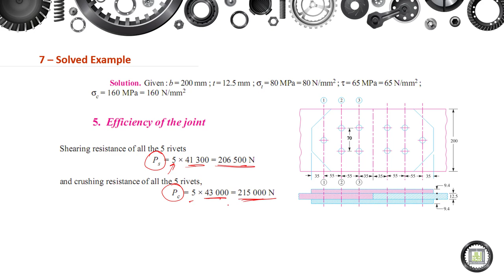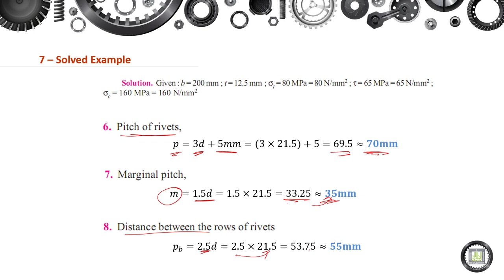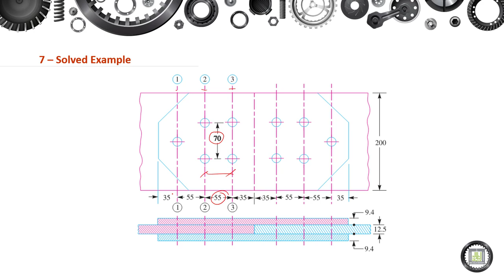Machine Elements Design - 1 | 6-4 | Solved Example - 2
الوحدة 6 :  Riveted Joints for Structural Applications
الدرس 4 : Solved Example - 2
- Efficiency of the joint.
- Dimensions.
- Drawing of the Joint.